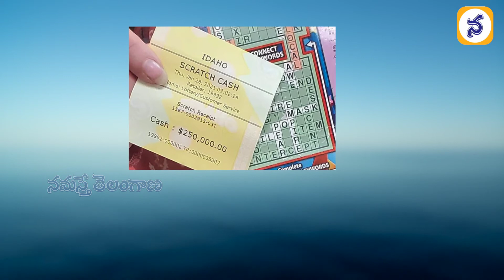ఆరుసార్లు లాట‌రీ గెలుపు - Six-Times Lottery Winner - Namasthe Telangana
అదృష్టం ఎప్పుడు ఎలా తలుపు తడుతుందో ఎవరికీ తెలియదు..! కానీ అదృష్టం ఒక్కసారి వరిస్తే మాత్రం ఒక్కసారిగా మన జీవితం మారిపోతుంది..!